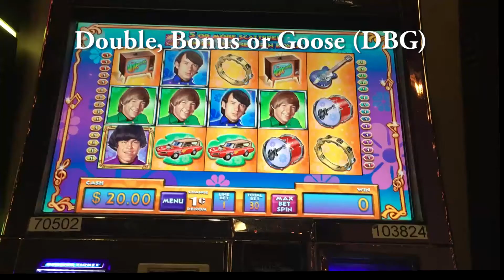The Monkees slot machine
Some people like the "Throwback Thursdays" to see old slots.  Here you can wax nostalgic about an old TV Show, too!